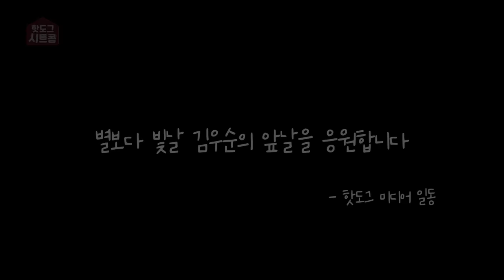[시트콤 시즌4 EP.9] 그동안 감사했습니다